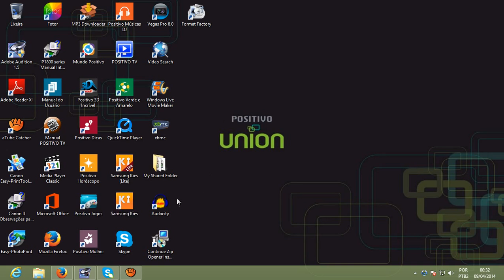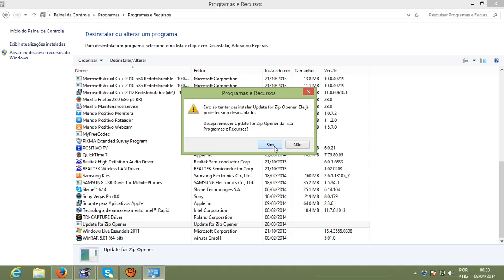Tutorial - Como desintalar um programa no Widowns 8?